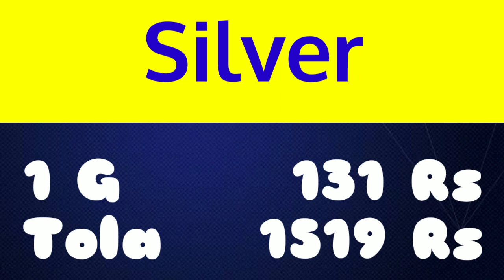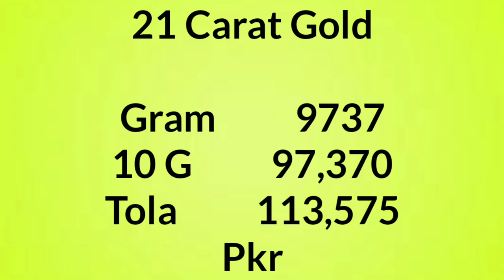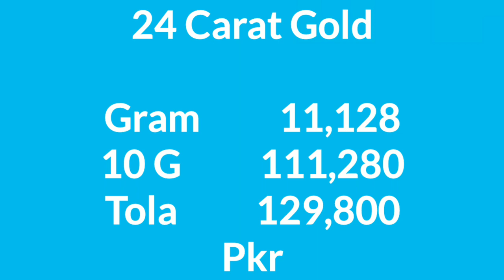Latest News Today 18 April Today Gold Rate In Pakistan | Today Change in Gold Prices in Pakistan